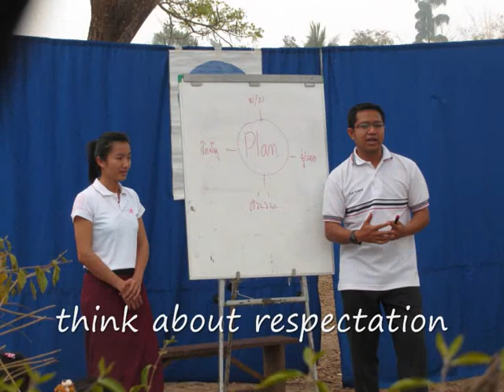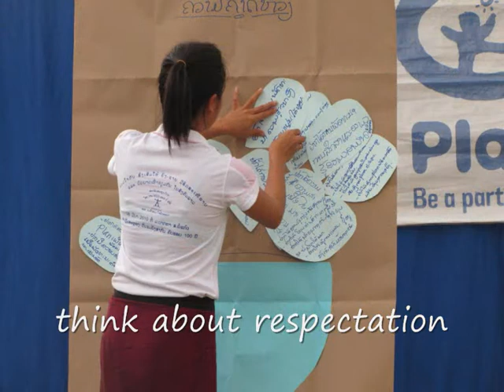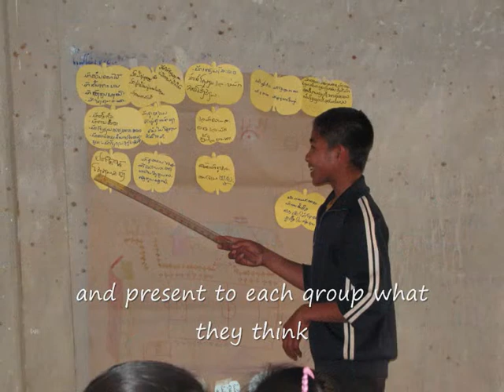Plan Laos: development education communication